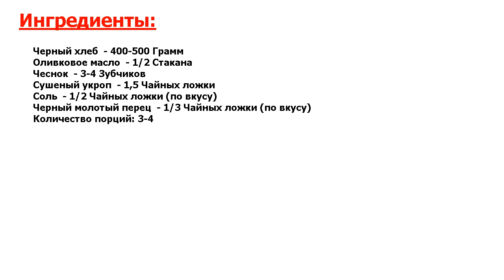★ПРОСТО&СУПЕРВКУСНО-★ ЧЕСНОЧНЫЕ ГРЕНКИ В ДУХОВКЕ К ПИВУ ★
★Шедевральное блюдо● Чтобы по-настоящему насладится бокалом пива, нужны сухарики или гренки● Но не магазинные, а домашние, приготовленные в духовке с чесночным соусом● От таких хрустящих гренок никто не сможет отказаться●